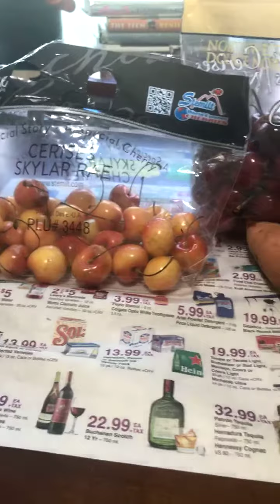Summer ready, while getting Winter prepared.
Preparing our summer veggies ready for the freezer. To know how to make “Cherry Mojitos”, you can donate $7.00 to Girls Help Girls and we we will email you a PDF copy of “Cooking For The Soul” cookbook.